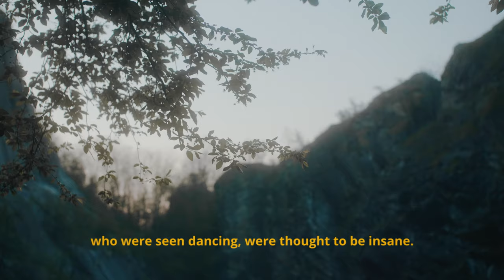SOBER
ViViD Dance Company představuje tým Roses a jejich krátký film SOBER.

Choreo a režie : Dominika Červinková
Kamera : Michael Nováček
Tančí : Adriana Franková, Lenka Skácelíková, Eva Soukupová, Bára Hajičová, Ester Goldová, Klára Lovíšková, Sára Boufala, Adéla Malenovská, Anežka Bernardová, Analise Panzloff, Kateřina Doubravová, Vanessa Kollerová, Anna Sniegoňová, Anna Poupová, Anna Šitnerová, Ella Konicarová